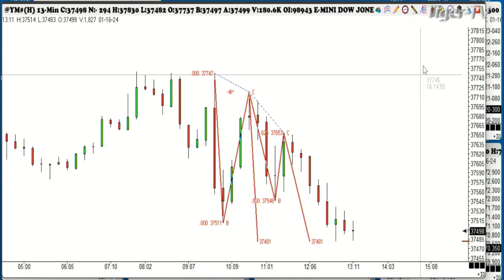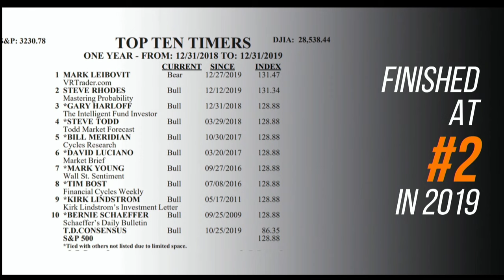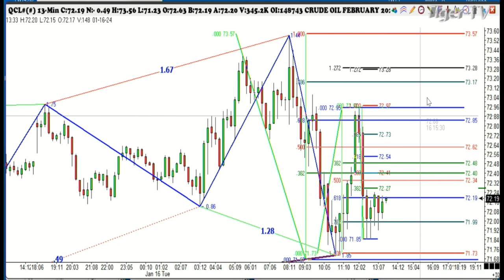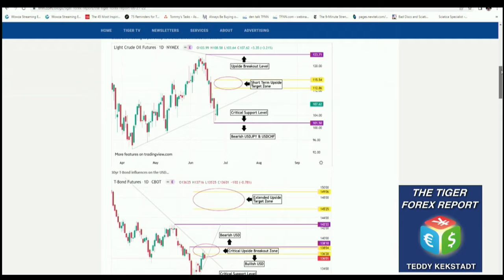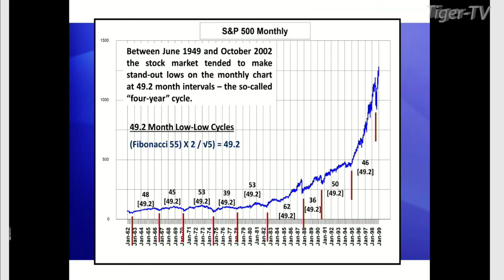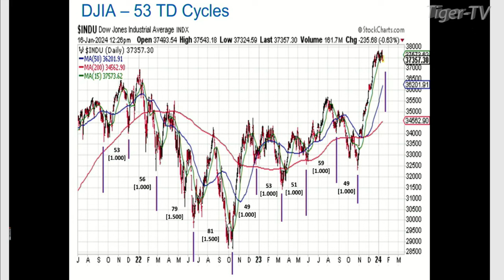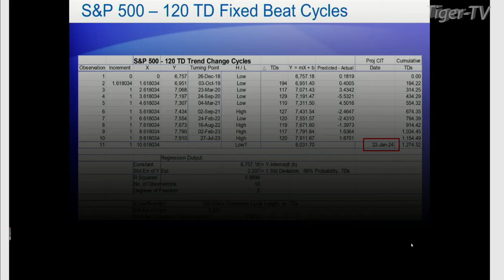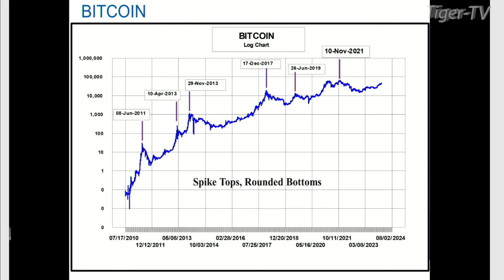January 16th Trade What You See with Larry Pesavento on TFNN - 2024